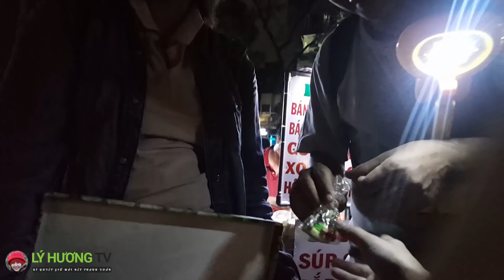Cuộc sống sinh viên Sai Gon bán đồ dạo tại Hồ Con Rùa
►  Cuộc sống sinh viên Sai Gon bán đồ dạo tại Hồ Con Rùa |  Guide Saigon Food
► Địa chỉ : Hồ Con Rùa, Saigon